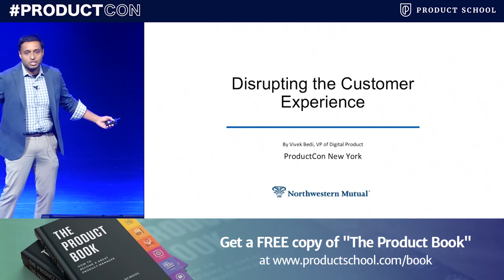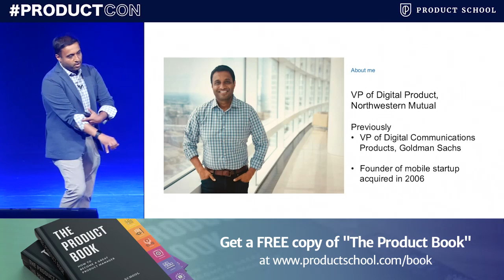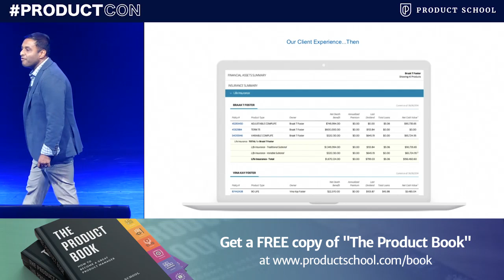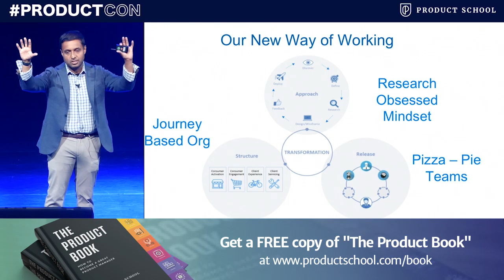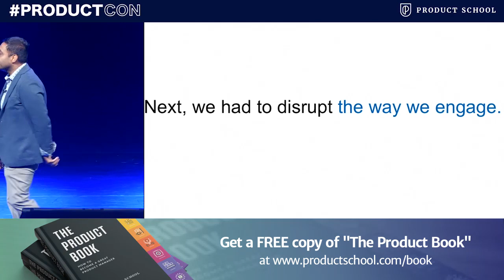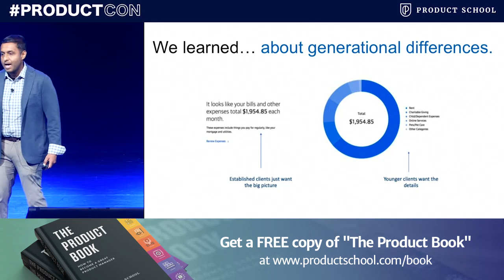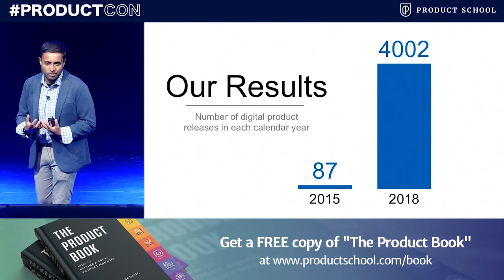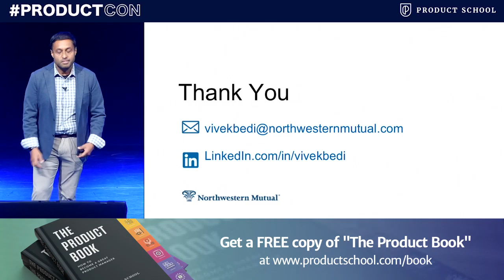Disrupting the Customer Experience of a 160-Year-Old Company by CPO at Northwestern Mutual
A Product Management talk by Vivek Bedi at ProductCon New York 2019, Disrupting the Customer Experience of a 160-Year-Old Company by CPO at Northwestern Mutual.

Product School’s certificates (PMC™,FPMC™,PLC™) are the most important industry-recognized certificates for product managers; and all of our instructors are senior-level product managers working at top technology companies such as Google, Facebook, Airbnb, PayPal, LinkedIn, and Netflix.

In addition to classes, each of our campuses hosts weekly events with top industry professionals about Product Management, Data Analytics, Coding, Digital Marketing, UX Design and Product Leadership.

📓 The Product Book has arrived! Learn how to become a great Product Manager.